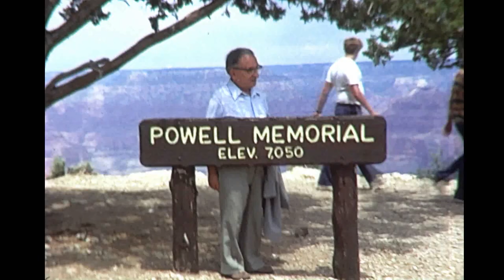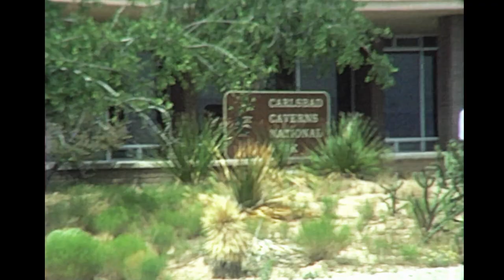Grand canyon and Carlsbad Caverns 1980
A trip to Grand Canyon 'Powell Memorial' then on to Carlsbad Caverns.

ON AUGUST 30, 1869, Major John Wesley Powell and five companions brought their rowboats ashore at St. Thomas, Nevada. Having departed from Green River, Wyoming, with nine men three months earlier, Powell and his crew became the first white people confirmed to have travelled through the entirety of the Grand Canyon.
Carlsbad Caverns National Park is in the Chihuahuan Desert of southern New Mexico. It features more than 100 caves. The Natural Entrance is a path into the namesake Carlsbad Cavern. Stalactites cling to the roof of the Big Room, a huge underground chamber in the cavern. Walnut Canyon Desert Loop is a drive with desert views. Rattlesnake Springs, a desert wetland, attracts reptiles and hundreds of bird species.